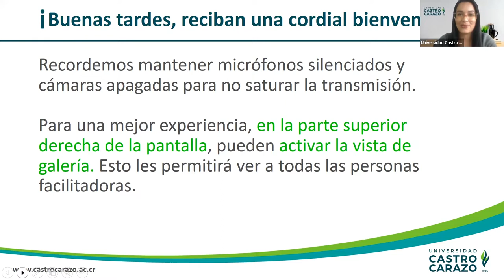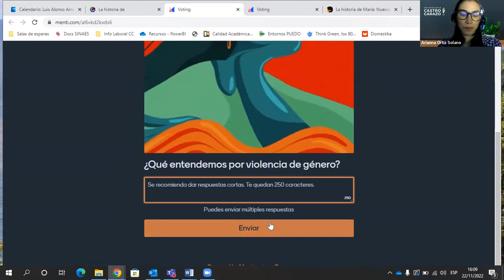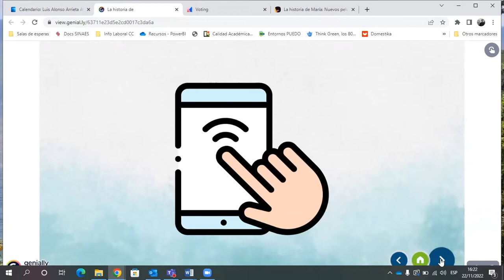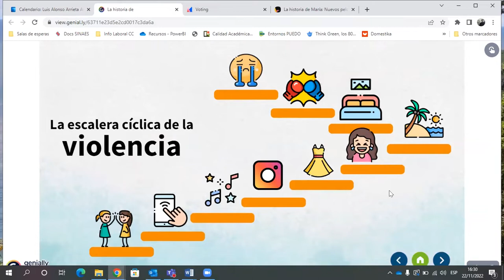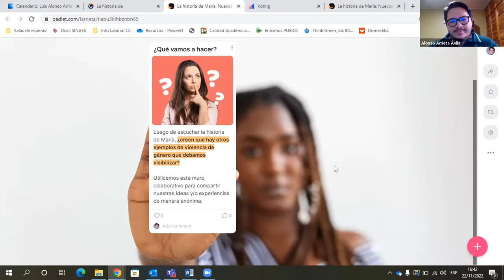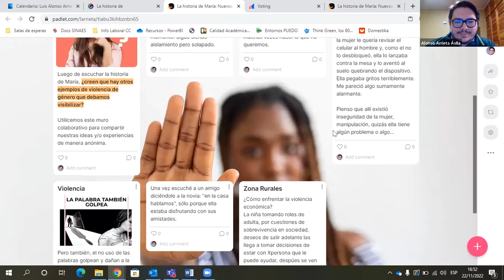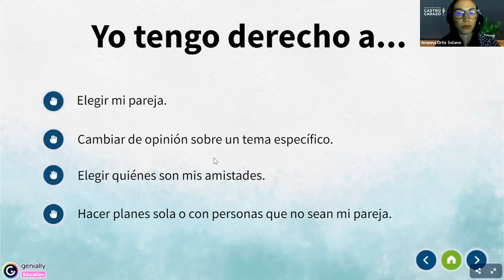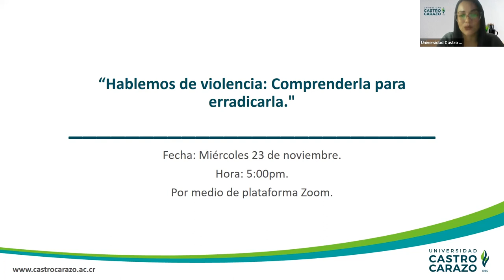Historias sin violencia: otro mundo es posible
Conocé a través de la historia de María, como se puede manifestar la violencia en las relaciones de pareja.